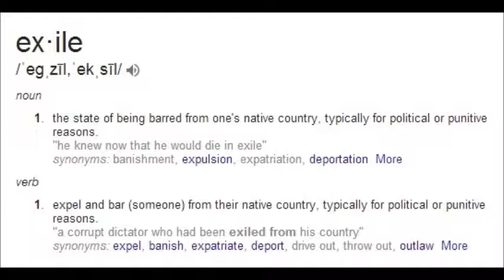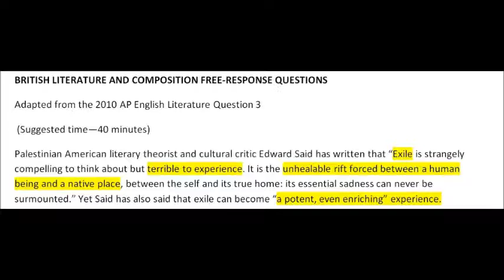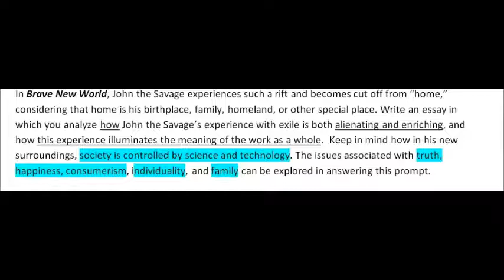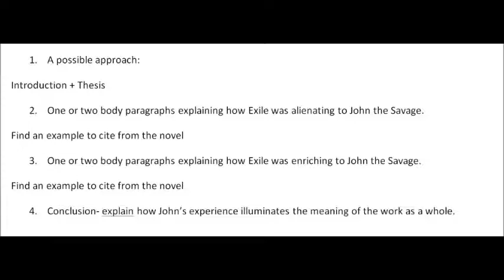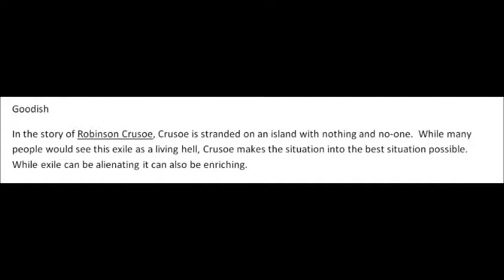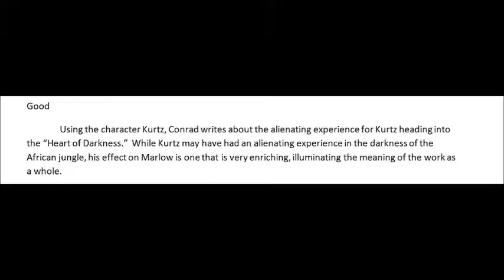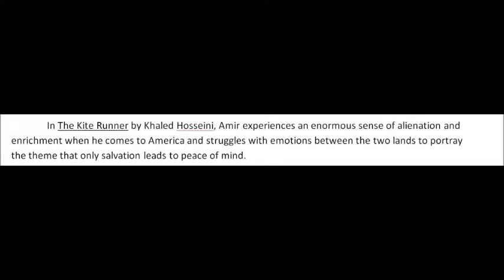How to plan the Exile prompt related to Brave New World (revised)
A British Literature class is writing an essay on Aldous Huxley's Brave New World based on the 2010 AP English Lit exam (Question 3) related to Exile.